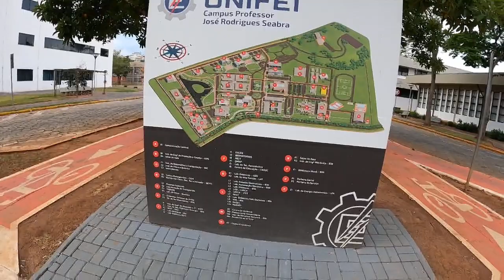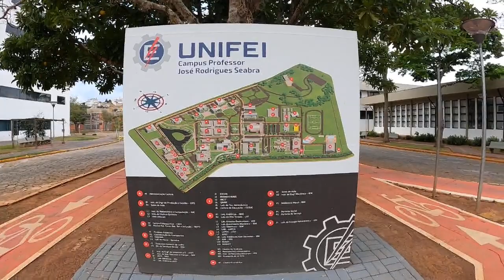IRL - Conhecendo a UNIFEI - Itajubá-MG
Andando pelas ruas e criticando os prédios da Unifei -- Watch live